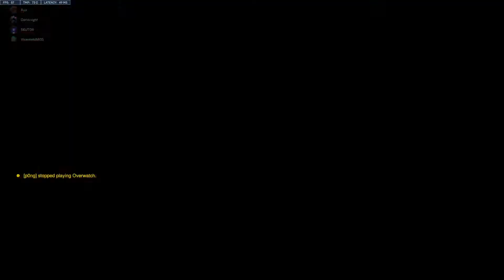Overwatch2 Fun Kiriko in Brazil + Vc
Hey
Nice Kiriko match with fun comms and gameplay.